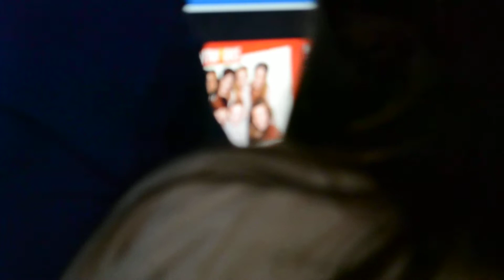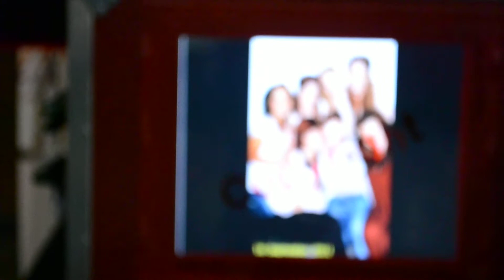MPW PHOTOGS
Manchester Printworks photographers